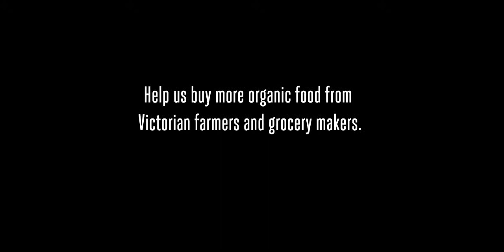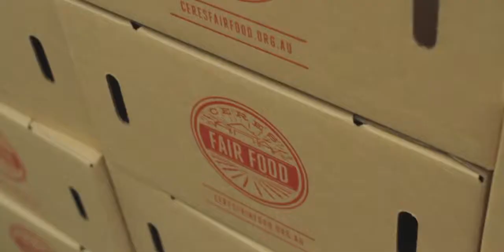CERES Fair Food - Rewiring our food system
The video's part of our crowdfunding campaign to make Fair Food easy for use for anyone who wants to make the change from the big supermarkets.  At the moment around 300 new people a month try Fair Food but then leave because we don't fit with the way they shop.

The solution's easy; with some new webshop software we've found we can be giving new customers the features they want by early next year - things like next day delivery, swapping items you don't want out of a set fruit and veg box and shopping by recipe.  The software will also help tighten up our packing and deliveries which means we can lower prices and make more Fair Food affordable.

And if we make it easier for people to change from Coles and Woolworths to Fair Food then we'll  buy more local food, create more jobs (especially those crucial first jobs for asylum seekers and new arrivals to Australia) and we can support more of the great things we do at CERES.

(StartSomeGood) and please share the campaign with your family, friends and networks